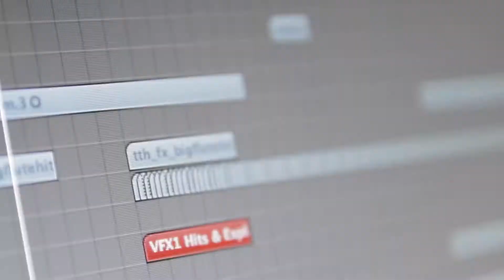Nader Razdar @ Fabrik Madrid Reportaje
Video Reportaje de Nader Razdar en FABRIK Madrid.